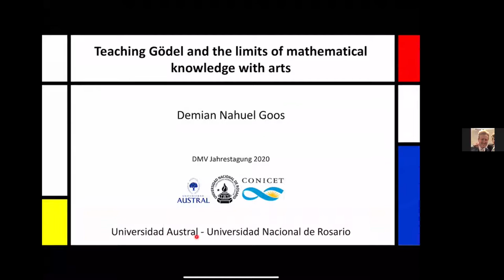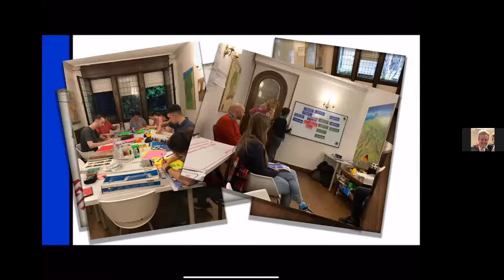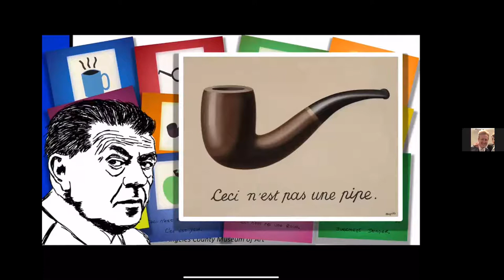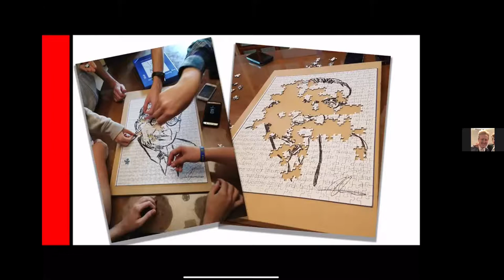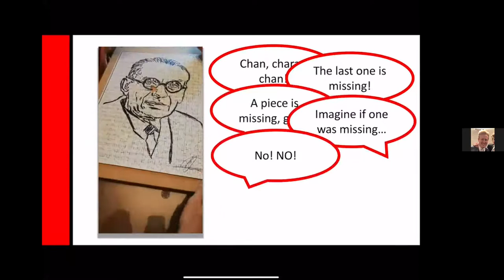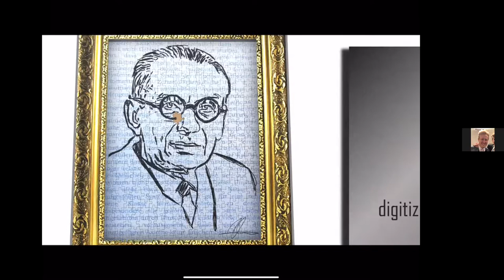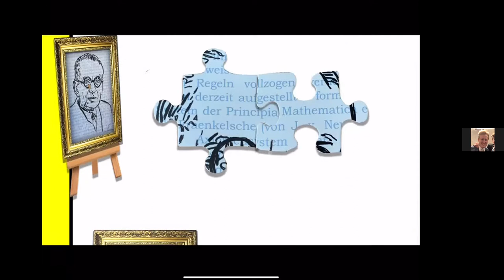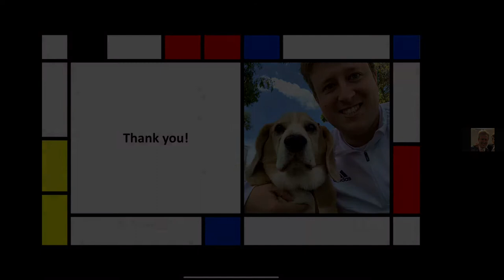Teaching Gödel and the Limits of Mathematical Knowledge with Arts (D. N. Goos, DMV Mathart 2020)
In this talk we discuss how scientific artworks can be incorporated to a lecture to make the content more tangible and easy to understand. This is done with the work ‚Incompleteness‘, a jigsaw puzzle
describing the most famous results by Kurt Gödel. We share observations from different implementations and conclusions made by the participants.

Talk by Demian Nahuel Goos Bosco (Universidad Nacional de Rosario, Universidad Austral, Argentina)

Talk given at: Minisymposium "Mathematics and Arts" at the annual meeting of the German Mathematical Society, 14-17 September 2020